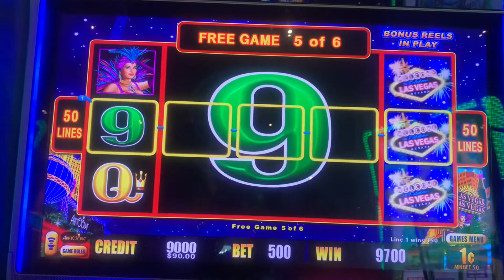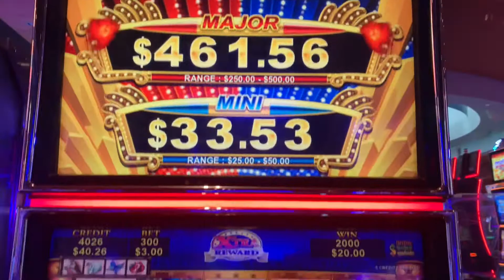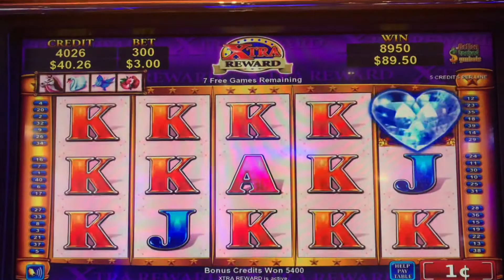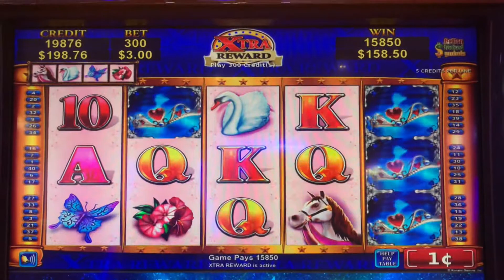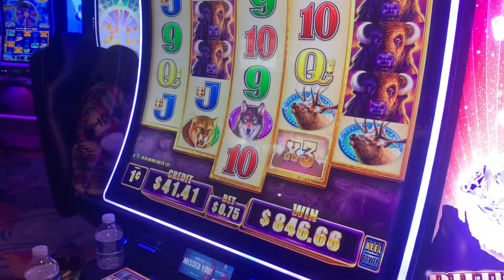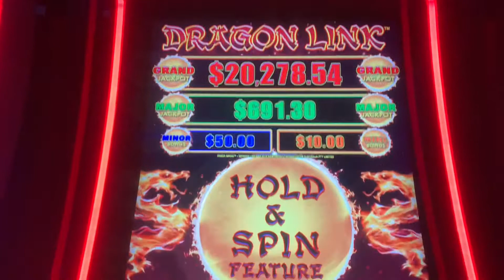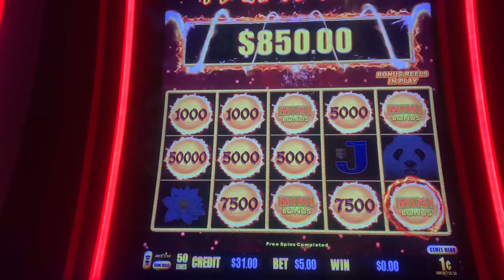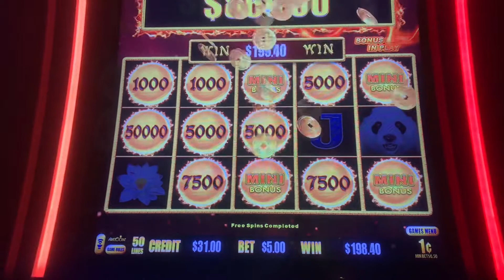Bonus Wins On Some Of My Favorite Video Slot Machines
Collection of bonus wins on some of our favorite casino'd and video slot machines, North Star Casino, Turtle Lake Casino Wisconsin, IP Casino Hotel Resort & Spa Biloxi Mississippi and Isles Casino Pompano Beach Florida.
Got The Bonus is here on YouTube to share jackpots, big wins on slots and most of is to hit a bonus on all your favorite slot machines, from casinos all around the country, lots of bells, whistle‘s, 3-D graphics and BIG hand pay jackpots, watch my videos and see how each bonus game plays, feel free to leave a comment, let me know about any bonus you hit or a casino I should visit, thank you so much & enjoy!

Follow on Twitter @GotTheBonus

*Remember Positive Things Happen To Positive People*